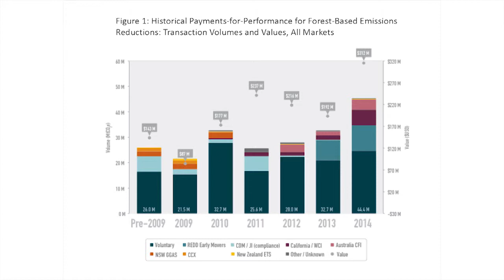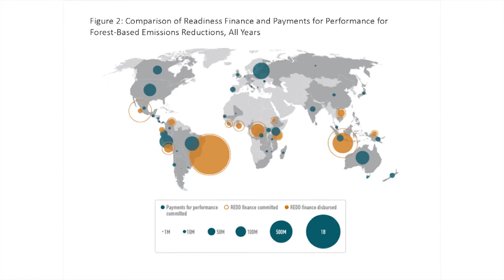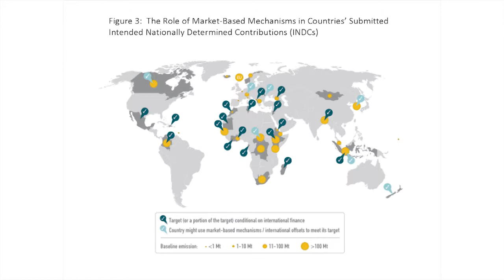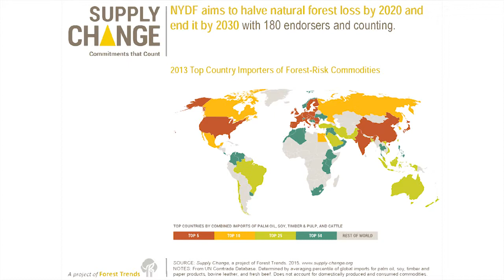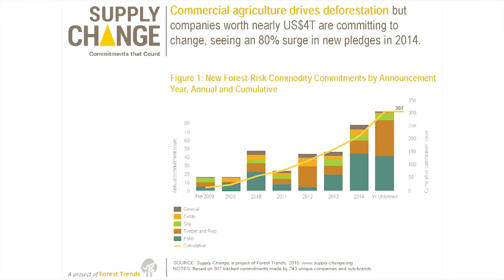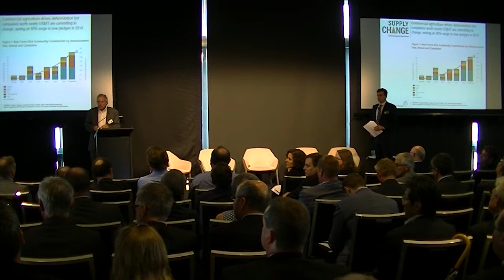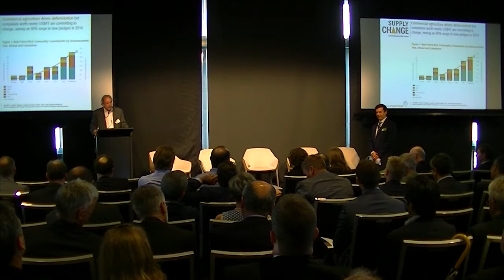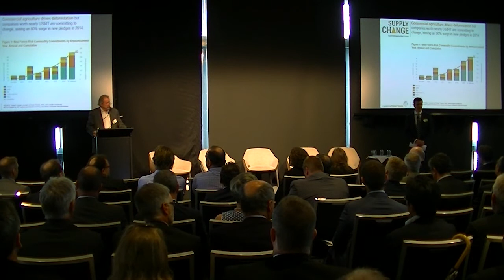"Ecosystems, Communities, and Finance" - Michael Jenkins at New Forests Conference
NEW FORESTS - Future of Forestry Investment Conference
22 October 2015

Michael Jenkins – President and CEO, Forest Trends

Conservation finance is growing at a rate of more than 25% per annum, including opportunities across the production of sustainable fibre, fuel, and food as well as direct investments into the conservation and restoration of ecosystems. The President and CEO of Washington DC based NGO Forest Trends will share his views on the role of conservation-oriented finance in restoring and protecting ecosystem services and benefitting communities and livelihoods.